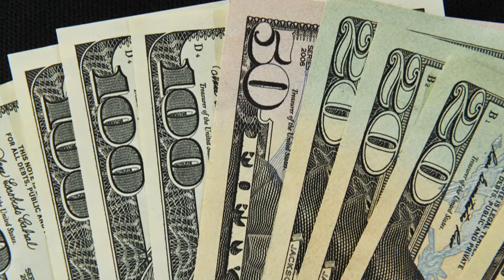USA lehnt Milliarden-Paket an die Ukraine ab! Deutschland muss mehr an die Ukraine zahlen! 7.2.2024